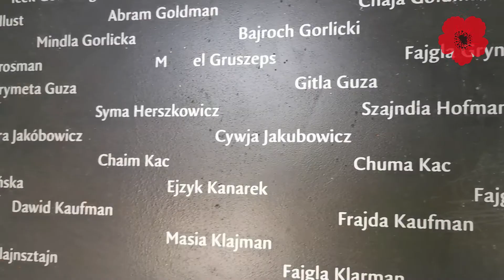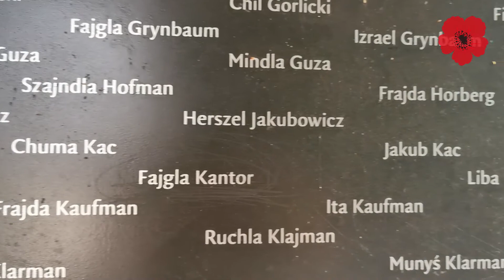Region Świętokrzyski - "Nasi sąsiedzi Żydzi"